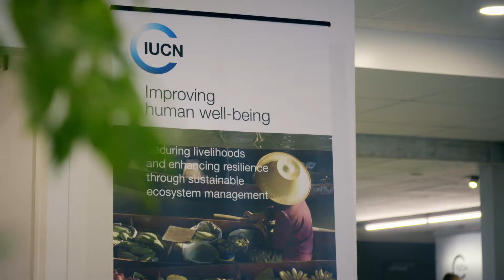Riverbed - IUCN, Geneva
IUCN / Riverbed Customer Story featuring Francois Jolles, CIO of IUCN and the work of his team to implement Riverbed's equipment across the world to help Nature Conservation efforts